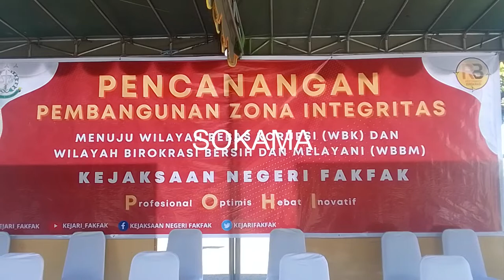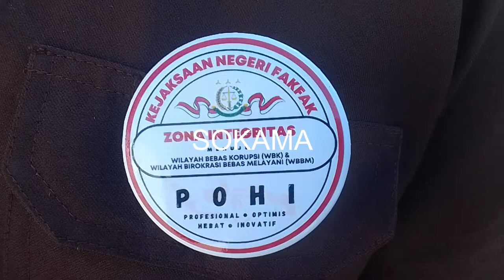KEJARI FAKFAK CANAGKAN WBK DAN WBBM, 23/06/22